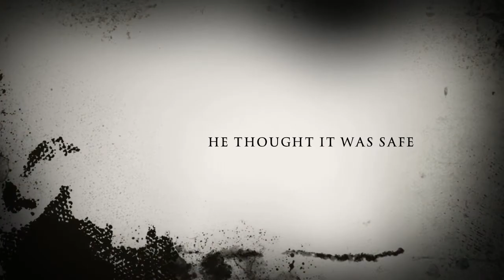The Closet (Trailer)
Conning to a theater near you